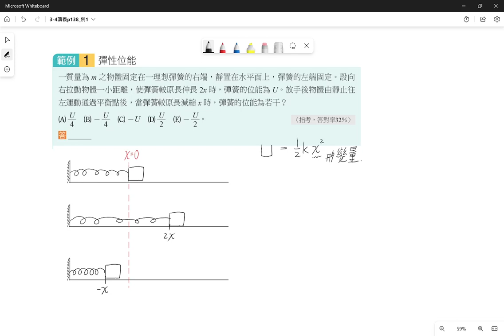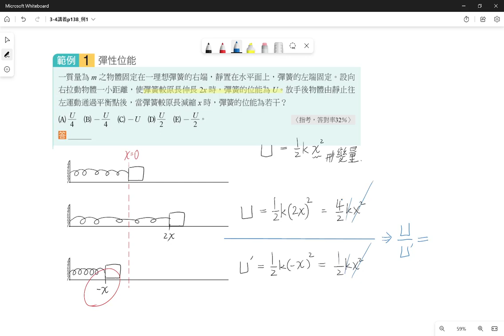3-4講義p138 例1